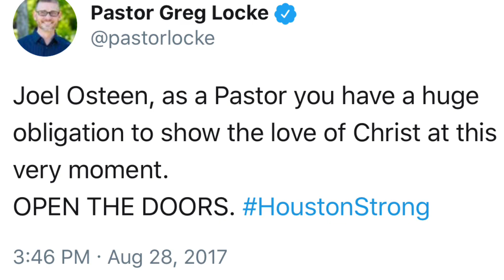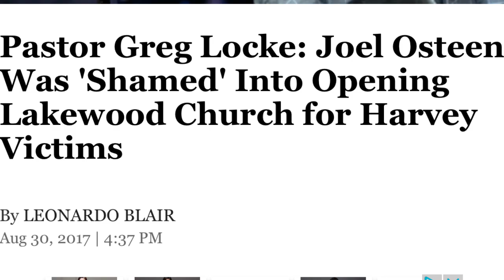Joel Osteen "Shamed" Into Opening Lakewood Church for Harvey Victims??!! (Hold My Mule News)